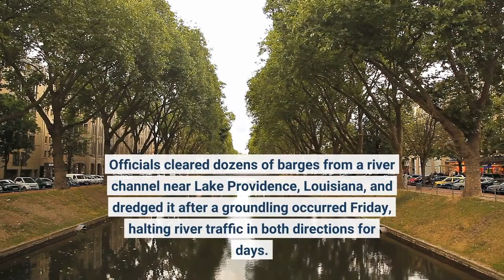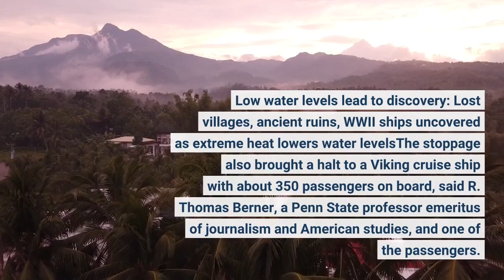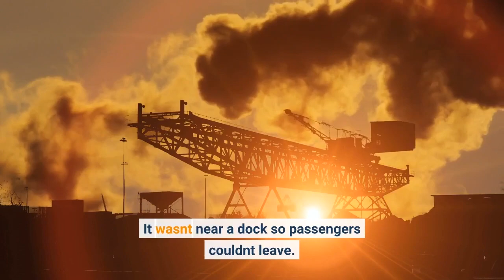'Worst time possible' Mississippi River drought disrupts key commerce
The unusually low water level in the lower Mississippi River is causing barges to get stuck in mud and sand, disrupting river travel for shippers, recreational boaters and even passengers on a cruise line. Lack of rainfall in recent weeks has left the Mississippi River approaching record low levels in some areas from Missouri south through Louisiana. The U. S. Coast Guard said at least eight "groundings" of barges have been reported in the past week, despite low-water restrictions on barge loads. Officials cleared dozens of barges from a river channel near Lake Providence, Louisiana, and dredged it after a groundling occurred Friday, halting river traffic in both directions for days. To keep river traffic flowing, the U. S. Army Corps of Engineers has been dredging the Mississippi at several spots and placed limits on the number of barges each tow can move.2022 Fat Bear Week is here: See which bears will compete to be named the chonkiest. Low water levels lead to discovery: Lost villages, ancient ruins, WWII ships uncovered as extreme heat lowers water levelsThe stoppage also brought a halt to a Viking cruise ship with about 350 passengers on board, said R. Thomas Berner, a Penn State professor emeritus of journalism and American studies, and one of the passengers. The Viking ship was originally supposed to launch from New Orleans on Saturday, but the water there was so low that the launch was moved to Baton Rouge, Louisiana, Berner said. What to know if you leave a cruise: Did you leave a cruise early or were you asked to exit? Either way, here's what to know. Cruise for free once a year: Margaritaville at Sea is expanding 'Heroes Sail Free' programBy Tuesday, the ship was halted near Vicksburg, Mississippi, due to the backup caused by the grounding. It wasn't near a dock so passengers couldn't leave. The stuck barges were freed Tuesday, but Viking told passengers in a letter Wednesday that the rest of the scheduled two-week trip was being called off, citing low water problems causing additional closures. Viking made arrangements to get passengers home and the letter said they would get a full refund. Nearly all of the Mississippi River basin, from Minnesota through Louisiana, has seen below-normal rainfall since late August. The basin from St. Louis south has been largely dry for three months, according to the National Weather Service. The timing is bad because barges are busy carrying recently harvested corn and soybeans up and down the river.'He just grew and grew like Clifford': Fenrir named world's tallest living domestic catPeriod Action Day: 1 in 4 struggle to buy menstrual products. 22 states still tax them. Lucy Fletcher of the agricultural retailer AGRIServices of Brunswick, who serves on the board for the St. Louis-based trade association Inland Rivers, Ports & Terminals, said navigation woes on the Mississippi, Missouri and other major rivers have some shippers looking at other means of transportation.